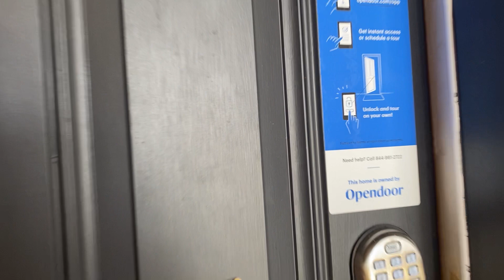Propiedad en kissimmee Fl $389,000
Pool home. 3 bedrooms, 2 bathrooms. Quiet neighborhood￼